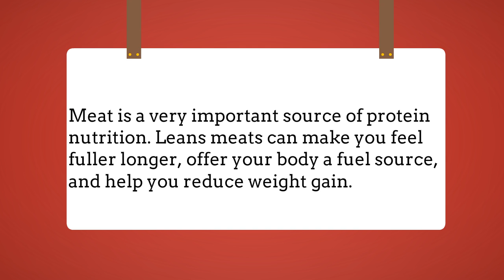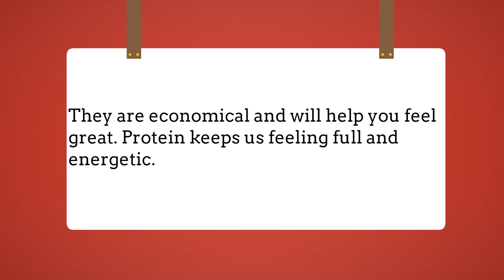Better Nutrition Guidance part 2